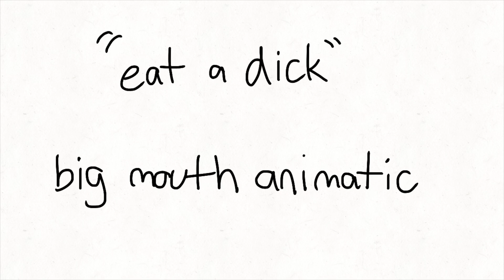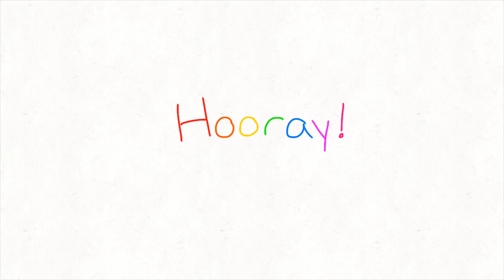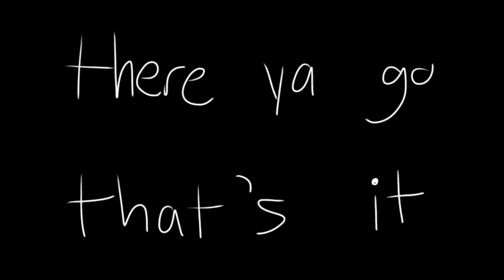Animatics / Animation Memes that I never finished part 3 (oldest to newest)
these are mostly big mouth lmao

all my motivation has been yeeted out the window